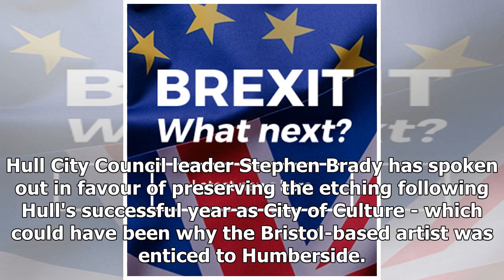VIDEO: Onlookers gather around Banksy's new Hull mural